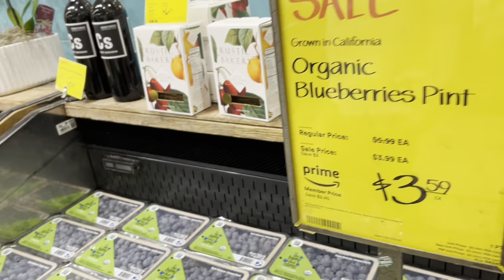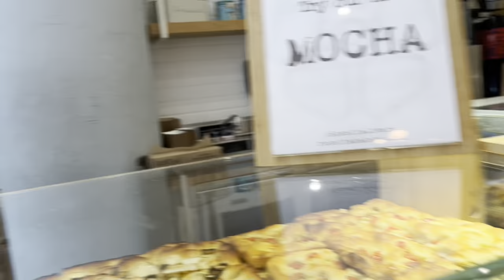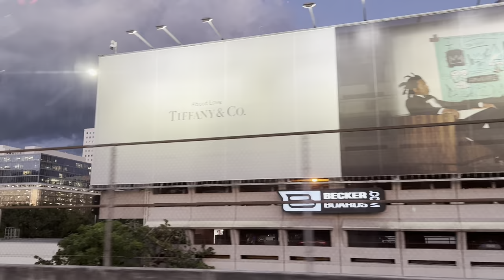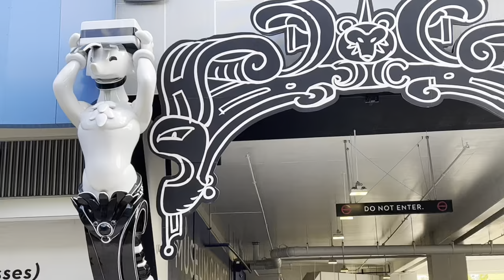My first YouTube video!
INSTALLATION BY REFIK ANADOL IG @refikanadol